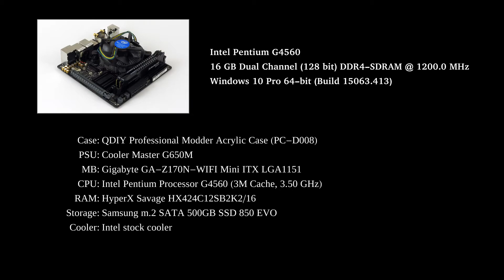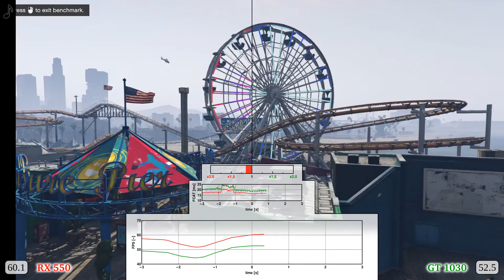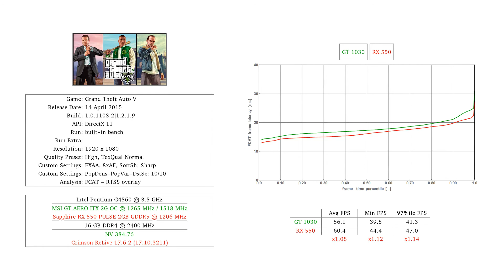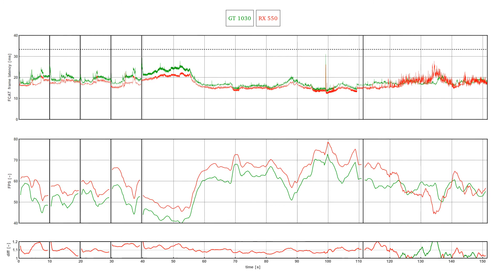GT 1030 vs RX 550 Frame Time Analysis w/ G4560 - Grand Theft Auto V [BENCHMARK]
GT 1030 vs RX 550 w/ Pentium G4560 - Grand Theft Auto V [BENCHMARK]

GTA V still reigns as one of the best games of all time as no new game did manage to challenge the tremendous scale and fine detail of Rockstar's virtual world. Many advanced core game technologies make it possible to seamlessly traverse the living, breathing city of Los Santos and its surrounding hills, countryside and beaches - it's always interesting how new hardware can handle all the action in the vast city of San Andreas. Let's find out how the recently released sub-75W GPUs from AMD and NVIDIA paired with a Pentium G4560 perform in the built-in benchmark of the game!

To do not exceed the frame buffer size of the cards we opted to set every graphics option to High except for Texture Quality at 1080p resolution. Usually NVIDIA dGPUs outperform their AMD rival in the same performance bracket in this game, but this time around the RX 550 has the upper hand over the GT 1030. Interesting to note that the Polaris card has a 10% advantage, but for the last stint in the city centre - the frame times get a little messy as well there.

0:22 FTA
2:55 results

Entry level Intel G4560 build:
CASE: QDIY Professional Modder Acrylic Case (PC-D008)
PSU: Cooler Master G650M
MOTHERBOARD: Gigabyte GA-Z170N-WIFI Mini ITX LGA1151
CPU: Intel Pentium G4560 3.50 GHz
GPU: MSI GT AERO ITX 2G OC
DRIVER: NV 384.76
GPU: Sapphire RX 550 PULSE 2GB GDDR5
DRIVER: Crimson ReLive 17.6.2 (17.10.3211)
RAM: HyperX Savage 16GB (2X8GB) DDR4 2400MHz
STORAGE: Samsung m.2 SATA 500GB SSD 850 EVO
COOLER: Intel stock cooler

A dedicated recording PC with a capture card was used to save the game footages and consequently no performance penalty was incurred on the reviewed systems. For convenience, games are installed on an external SSD and connected to the reviewed PC.